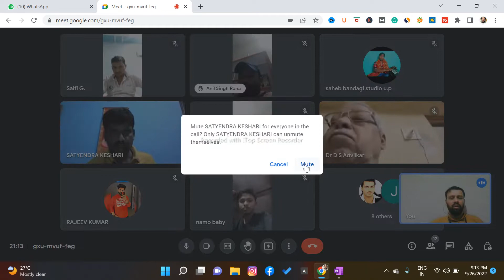what is Kustha (Leprosy) in ayurveda | Kushtha Chikitsa - Charak Samhita sutra sthana | online class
यह Online class  ऐसे विद्यार्थियों के लिए है जो किसी कारणवश BAMS नहीं कर पाए | Ayushyogi- yoga trainer, naturopathy जैसे health sector से जुड़े हुए लोगों के लिए आयुर्वेद सीखने और समझने का बेहद सुंदर platform है।

Now Available online and offline classes
If you want to join our class but there is a lack of money, then we have arranged some money for you, watch this video.👇👇
Ayurvedic treatment complete course
what is Kustha (Leprosy) in Ayurveda,
 Kustha (Leprosy) in Ayurveda,
 Kushtha Chikitsa,
Charak Samhita sutra sthana,
 online class,